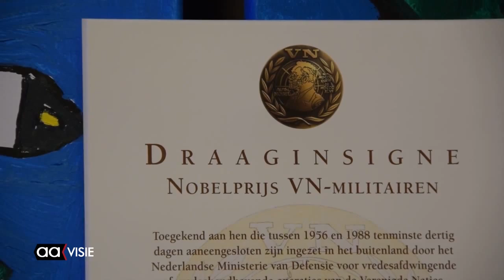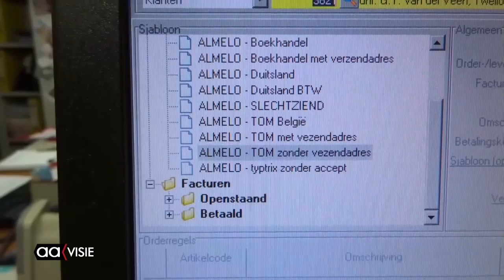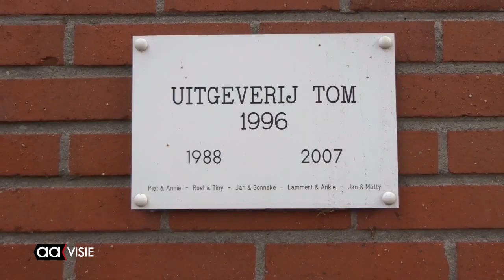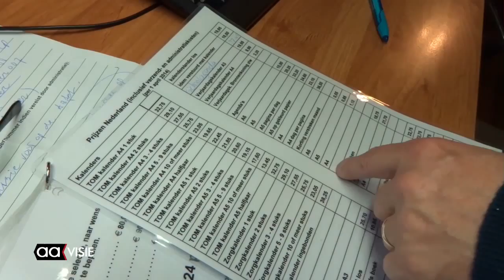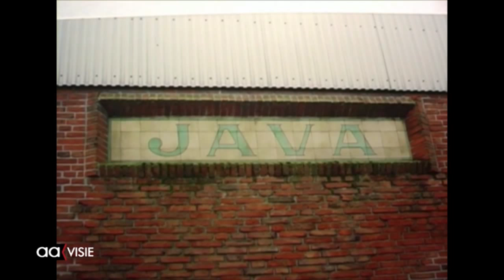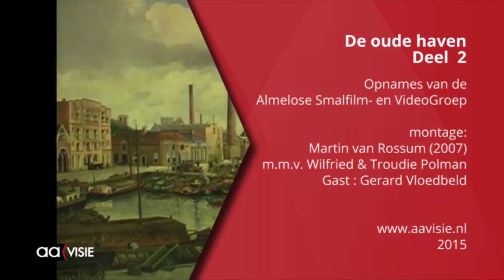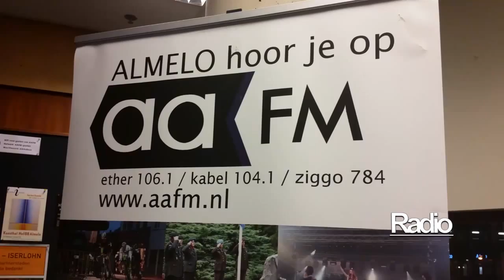Allemaal Almelo week 49, 4 december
Met deze week, Sportfonds voor jongeren, Insignes voor veteranen, uitgeverij van GROOT letter kalenders, en we duiken de archieven in met de Oude Haven, Mountainbikers en een overweg van de week.